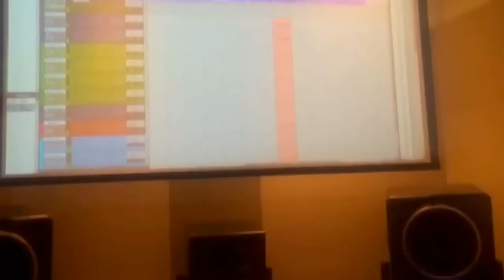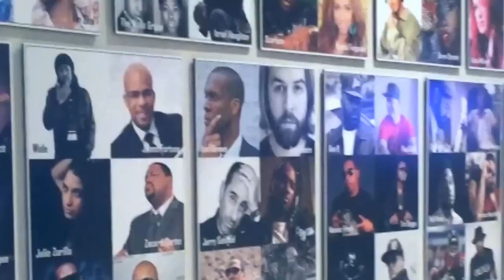Дарина в международном проекте "Твое Слово". International, Christian Project " Your Word"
This story started with a simple Facebook message. Today, it has turned into the recording of a worship song “Your Word” in multiple languages with talented singers about the Word of God. The song will be released at the end of November, but already today you’re invited behind the scenes atmosphere at the the recording of the song in the first six languages.

This is a testimony of passion for the Word of God. At the United Bible Societies we love the Bible. We are working towards the day when everyone can access the Bible in the language and medium of their choice. With “Your Word” Scripture is shared through music, in many languages.

It all started with a Facebook message this summer from Billy Dorsey, a multi-award winning musician from USA. We connected immediately, sharing the same passion for the Bible. We shared Billy’s story here with you, how he grew from being homeless to a success in a music industry.

Following that article Billy wrote “Your Word” a Scripture based worship song. But it’s more than a worship song. Thanks to musicians and Bible Societies partnering together net revenues from the online release on iTunes will be dedicated to Bible translation. “Your Word” will help people to receive the Word of God in their languages in a crowdfunding way.

Here are some thoughts from these Christian star singers in the video:

    “Of course the message of the Bible speaks for itself, but when there’s a song about it I think it reaches the emotions of people and they accept more easily something.” Thierry Ostrini, France

    “I think that everybody in the world, all over the world, need to have the translation of the Bible, to know Jesus” Lidia Genta, Italy

    “I think it’s very important in this time to draw people’s attention to God’s Word” Darina Kochanzhi, Ukraine

    “I hope that this project and this song will raise awareness of the treasure that we have and also the joy of sharing it.” Sefora Nelson, Germany